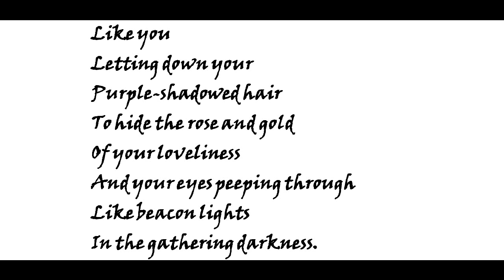"Dusk," by Mae V. Cowdery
poem--images from airbrushtoronto and from realmofdarkness